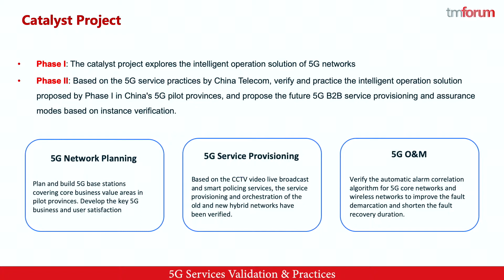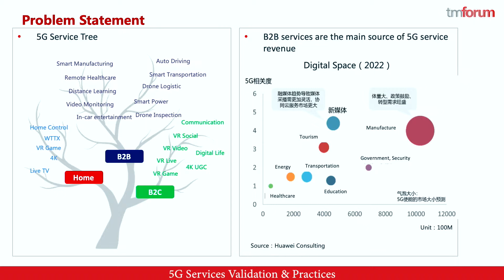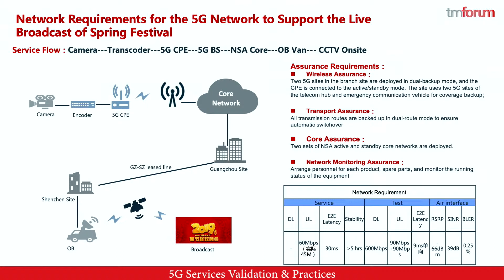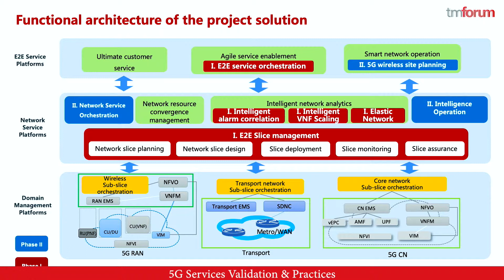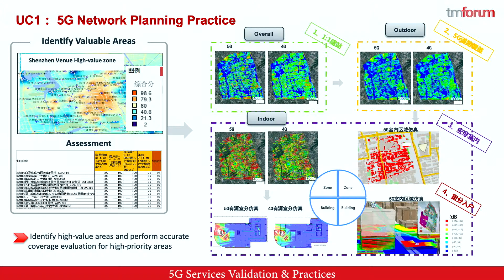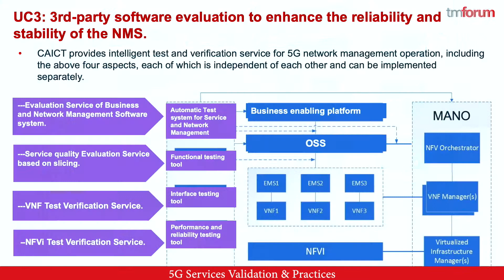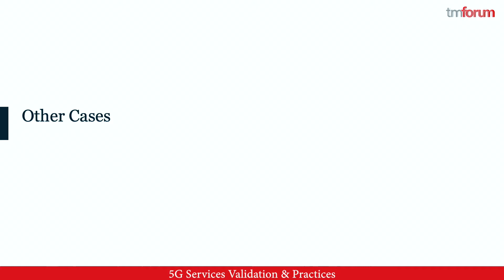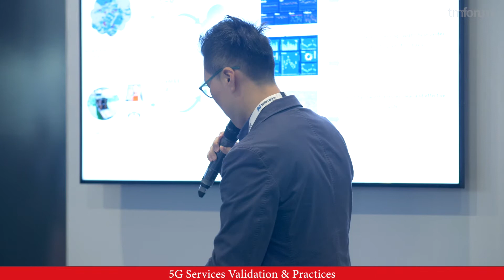Presentation: 5G Services Validation & Practices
Hear from proof-of-concept Catalyst '5G Services validation & Practices' on their project, presenting live at Digital Transformation World.